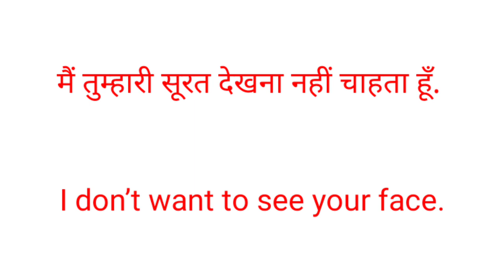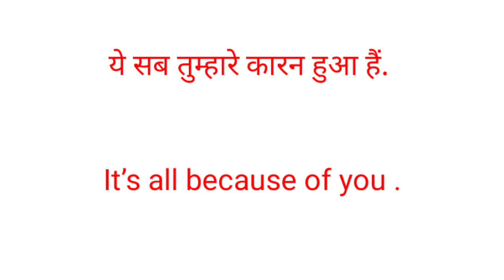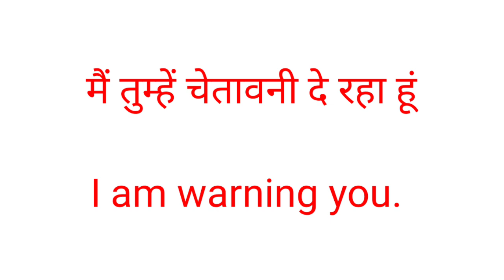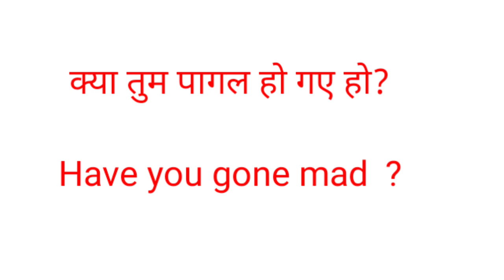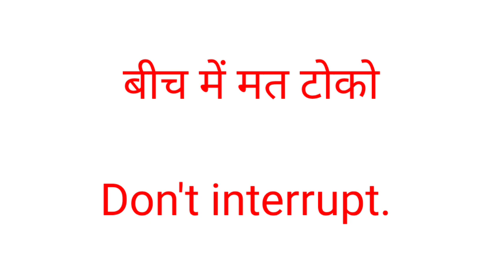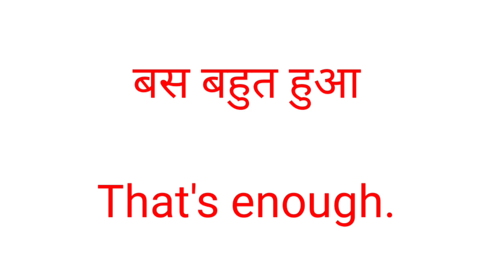गुस्से में बोले जाने वाले English Sentences PART 2 - Angry Related English sentence . 😠😠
Angry Related English sentence .

गुस्से में बोले जाने वाले Daily Use English

Angry Related English  वाक्य सीखें

गुस्से में बोले जाने वाले इंग्लिश वाक्य,

 गुस्से में बोले जाने वाले इंग्लिश सेंटेंस,

गुस्से में बोले जाने वाले इंग्लिश

अगर आप लोगों ने मेरा फर्स्ट वीडियो लेक्चर नहीं देखे तो वह भी जाकर देख लीजिए आप सभी को मेरा वीडियो लेक्चर देखने के लिए धन्यवाद 🙏🙏

anger sentence in english, anger sentence, kyle anger sentence, mad with anger sentence, anger related sentences